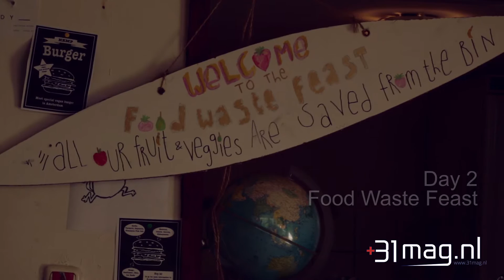2 Days With Guerilla Kitchen - VIDEOSTORY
Fill bellies not bins! That's the motto of Guerrilla Kitchen.
+31mag crew followed them for two days to find out how to transform a waste in a feast.